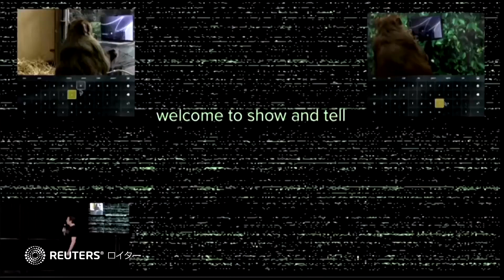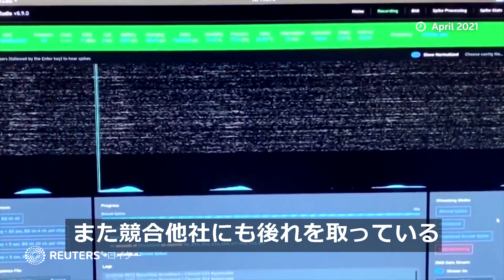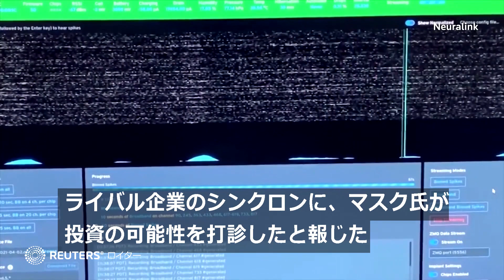マスク氏、「テレパシーで文字を打つサル」公開 半年以内にヒトへの脳チップ埋め込み目指す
米実業家のイーロン・マスク氏は１１月３０日、自ら創業した脳インプラント企業ニューラリンクのイベントを行い「テレパシーで文字をタイプするサル」の映像を公開した。そのうえで半年以内には無線脳チップのヒトへの臨床試験が開始できるとの見通しを示した。